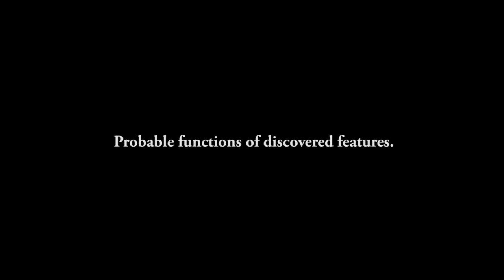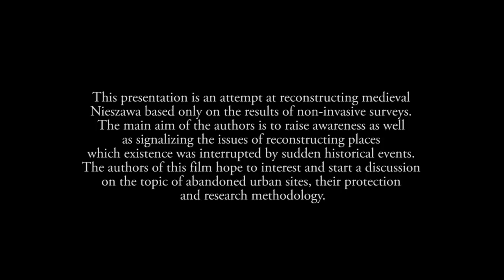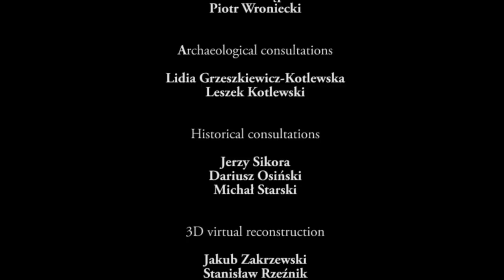Nieszawa: a forgotten medieval city in Poland discovered with the use of remote sensing techniques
Nieszawa has been founded to the west of the Dybów Castle, buit in 15th c. As an initiative of Polish king Władysław II Jagiełło. The settlement received in 1425 municipal rights, becoming Nowa (New) Nieszawa, Nieszawa or Dybowo. The name was an association with an earlier settlement, located 3 km further to the west (at present Mała Nieszawka) at foregrounds of the first Teutonic Order's  castle on Polish lands erected in first half of 13th c. and demolished after signing of the Treaty of Melno in 1422.
This second Nieszawa developed dynamically, benefiting from its location on the bank of the Vistula river, not one kilometre away from the walls of Teutonic town of Toruń (Thorn). Border location and rising income from river trade became reasons of socioeconomic tension between the Kingdom of Poland and Teutonic Order. After the mutiny of Toruń's townspeople against the Teutonic rule and in appreciation of their involvement in the Thirteen Years' War (1454--66), Polish king Casimir IV Jagiellon gave out a decree -- according to the will of Toruń's townspeople -- to demolish the competitive economic centre at Nieszawa. The king simultaneously decided to relocate the city 32 upstream of Vistula, where Nieszawa exists to this day. The former place, where old Nieszawa existed has never been overbuilt.
Today, the area identified with 15th c. Nieszawa consists of fields on the floodplain terrace in Toruń's Podgórz district. These fields contain a time capsule with undeground relics of a medieval town that existed for only 35 years. Nieszawa, was a town with over a thousand citizens, with a vast town square, carefully designed districts, regular street layout, market spaces, production zones and an impressive embankment-moat fortification system existed in the protective shade of the Dybow Castle as a resilient metropolis on the border between Kingdom of Poland and Teutonic state. Creation of such advanced urban organism required increased effort of the Kingdom. Dynamically developing Nieszawa, has risen during not more than 40 years of existence as a main competition of the Hanseatic Toruń, successfully displacing it's Teutonic rival in river trade.

History of archaeological research

Between 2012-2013, thanks to financial support from the Polish Ministry of Culture and National Heritage and National Heritage Board, the Scientific Association of Polish Archaeologists (Łódź branch)  conducted non-invasive archaeological survey that allowed to locate and discover the spatial organisation of the second location of Nieszawa.
The movie presents the achievements of 2 seasons of non-invasive archaeological survey of medieval location of Nieszawa. Due to the work of archaeologists and historians an impressive urban organism emerges from the underground, an organism created in the sole purpose of economic rivalry with the Teutonic Order.
The breaking point in locating the location of medieval Nieszawa were the results of aerial survey conducted during 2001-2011 campaigns by archeologist Wiesław Stępień, who managed to document cropmarks revealing part of the urban layout. Basing on the results of trial excavations conducted by archaeologist Lidia Grzeszkiewicz-Kotlewska (199-2001) a project for non-invasive survey with geophysical methods has been created. During two years magnetic prospection has covered 32 hectares on the extent of over 1,2 kms, which places the survey  as the most extensively conducted in Poland so far. Additional soil resistivity measurements have covered 0,5 ha. In 2013 more additional fieldwork has been done with application of magnetic susceptibility measurements, a pioneer survey to the extent of 4 ha. The geophysical survey has been also aided by numerous techniques of aerial archaeology - photographic documentation with UAV drones, aerial prospection of the landscape of Vistula's left bank and innovatory application of termovision. These informations have been complemented with numeric terrain model created with LIDAR ALS data.
Consultations with specialists in the field of medieval urbanisation, dr Jerzy Sikora (Institute of Archaeology, University of Łódź) and dr Michał Starski (Institute of Archaeology, University of Warsaw) resulted in creation of a digital three-dimensional spatial model of old Nieszawa, which sums up the state of knowledge about the city and reconstructs it digitally for the state of 2013's research (the earlier visualization, created after 2012's research is available